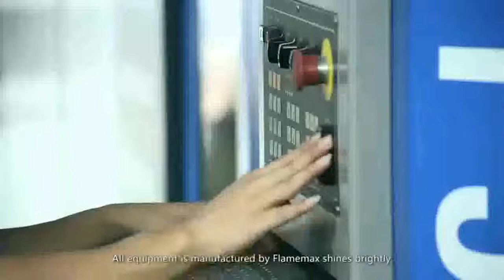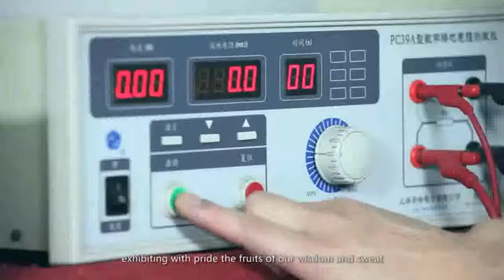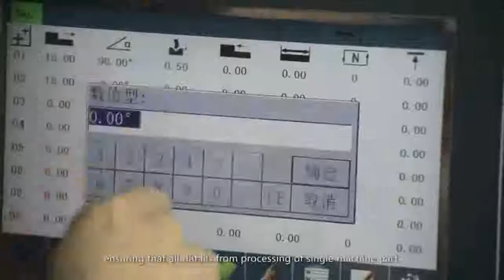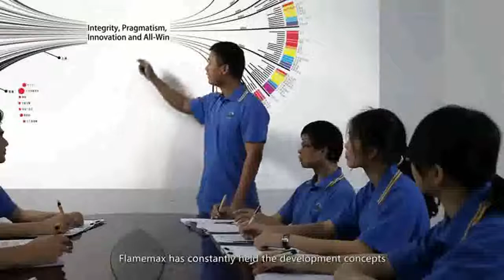FLAMEMAX COMPANY INTRODUCTION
Flamemax Catering Equipment Co., Ltd. is a professional factory incorporating development and design, there are a batch of advanced production equipment and keen-witted and capable technological team.

With our strong design department, as well as skilled workers, we produce hundreds of catering equipment, food equipment, refrigeration equipment, they include:Cooking range, popcorn machine, cotton candy machine, BBQ /chicken grill, panini machine, fryer, griddle, waffer baker, gas stove, shawarma/kebab machine, pizza oven, convetion oven, food display warmer, bain marie, buffet equipment, ice maker, sushi display, salad showcase, fast food / snake equipment, working table/ sink table, and other customized equipments.

We will compliance with the ISO9001:2015 International Organization for Standardization unswervingly.We will always merge the environmental idea to our high quality products.

Flamemax not only purchase consumers′ good commends from all over seas, also proved its efforts by getting CE certificate, CB certificate, SASO certificate, as well as RoHS and LFGB from authoritative department.

DESIGNER AND ENGINEER--high-tech, tranquil and enjoyable design, novel style, the credible quality is our developing strategic target.

QC--we will not allow any one of the products out without inspecting.

OEM AND ODM--we do best make you sell best.

All of our success comes from our teams′ hard work and pursuit unremittingly to the product quality, our target is customers′ satisfaction!

Flamemax Catering Equipment, Cooking Equipment, Baking Equipment, Oven, Popcorn Machine, Stainless Steel Equipment, Food Service and Industry in China